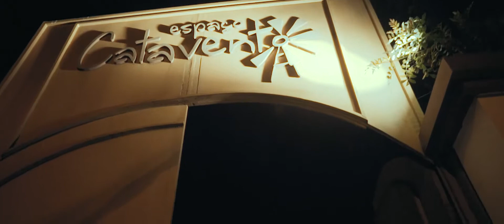Wedding Trailer Paula e Tadeu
Trailer do casamento lindão da Paula e Tadeu, espaço Catavento, Piracicaba-SP.